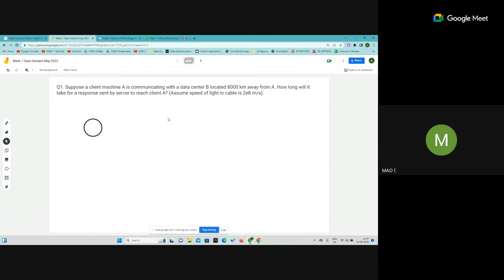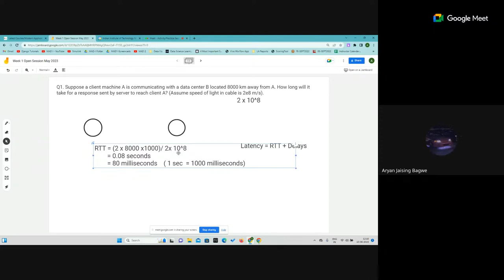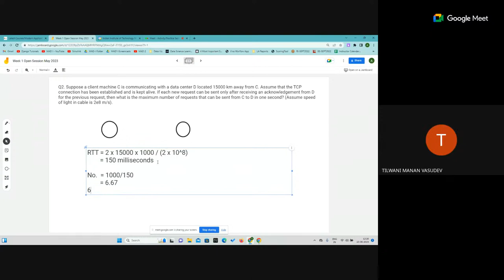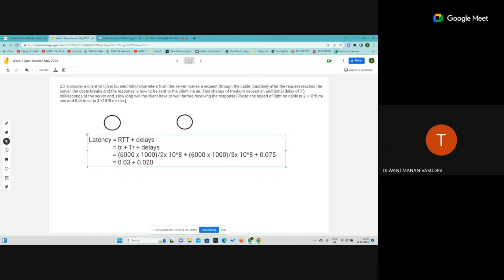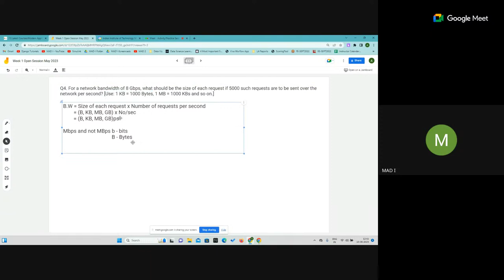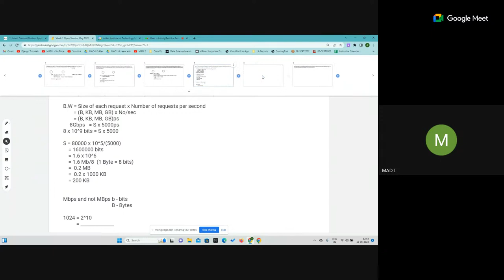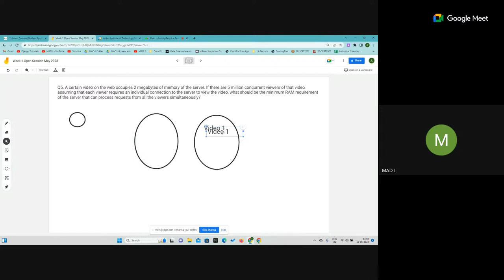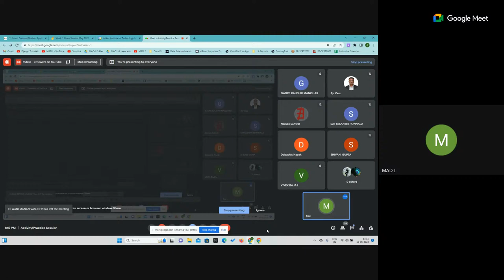Week 1 - Open Session/Summary - MAD I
Which platform will be used in the live session? 3:30 - 4:26  choice of platform for live sessions
Is shell just a terminal? 7:00 - 7:45 difference between shell and terminal
Explain meta element in an html document 8:27 - 13:00 meta element in html doc
If two html files present in a directory and we create python server, which html file will render?  20:16 - 22:25 default html file that render on python server
Week-1 Activity-1.4  Question-5 0:27:27 - 0:38:51 business logics at controllers
How to calculate round trip time(RTT) between client and server? 0:53:57 - 1:00:00  calculating round trip time
Numerical question on maximum requests that can be send 1:12:20 - 1:22:27  calculating number of requests that can be sent to the server by the client
Numerical question on latency when medium changes 1:23:19 - 1:28:00 network latency
What is bandwidth and numerical problem on bandwidth. 1:30:07 - 1:57:36 bits and Byte difference
Numerical question on RAM requirement of server for concurrent viewers 1:58:36 - 2:16:00 concurrent working